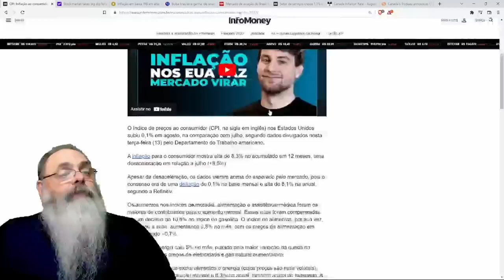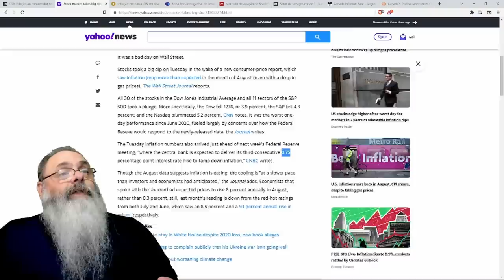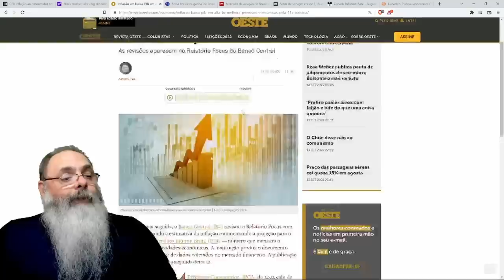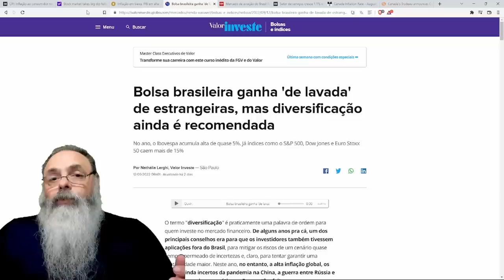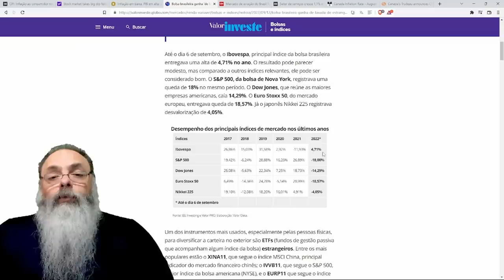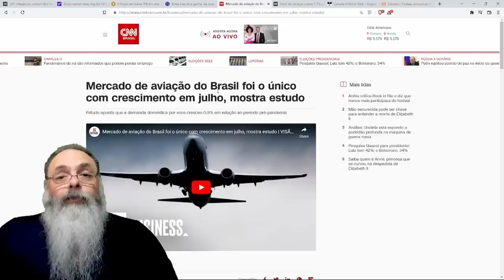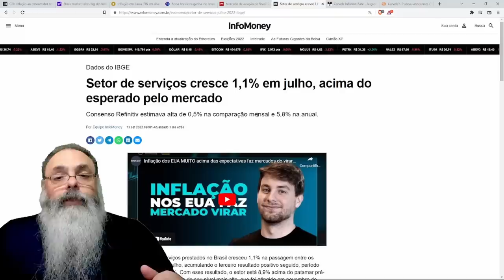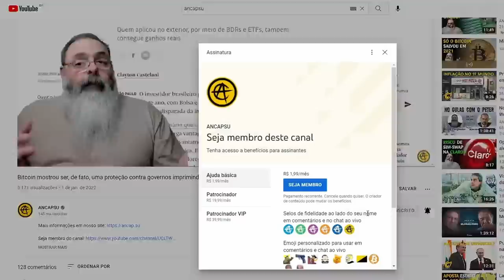INFLAÇÃO acima do ESPERADO faz BOLSAS americanas DESPENCAREM, mas BRASIL tem melhor BOLSA do MUNDO